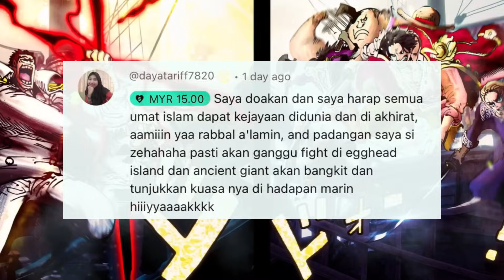Mengagumkan!! Kebenaran Yang Ada Di Insiden God Valley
Aniverse TV